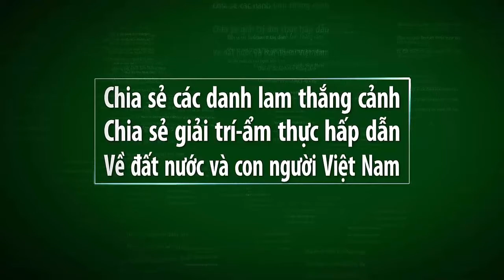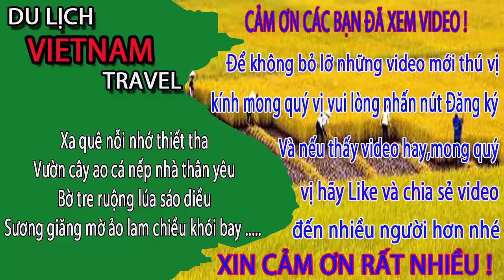Vietnam travel-LỊCH SỬ VÀ PHÁT TRIỂN CỦA XÃ DIỄN NGUYÊN tập 3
Video này mình xin giới thiệu đến quý vị và các bạn về lịch sử và sự phát triển của xã diễn nguyên,huyện diễn châu,tỉnh nghệ an.Kính mời bà con cô bác cùng xem video để biết về diễn nguyên 60 năm xây dựng và phát triển nhé.